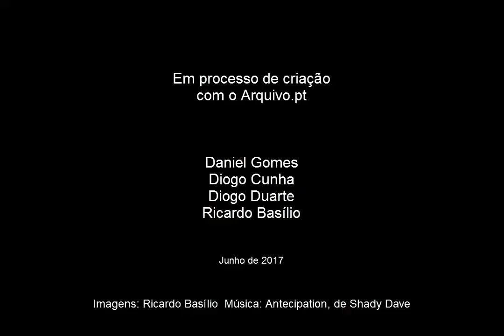Investiga XXI no estúdio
O grupo Investiga XXI foi ao estúdio para produzir os vídeos de apresentação dos projectos em curso sobre o Arquivo.pt e a investigação académica.